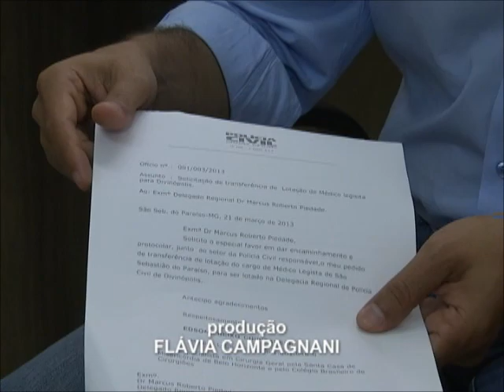FALTA MEDICO LEGISTA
Um problema que tem se arrastado em Divinópolis agora ganhará força do poder público na tentativa de buscar uma solução para o impasse. No município existe demanda para cinco profissionais, porém apenas três estão trabalhando, mesmo assim um esta afastado para tratamento de saúde. A falta de médicos legistas tem criado muitas complicações. Várias autoridades se reuniram para tentar sensibilizar o estado quanto a esta situação.